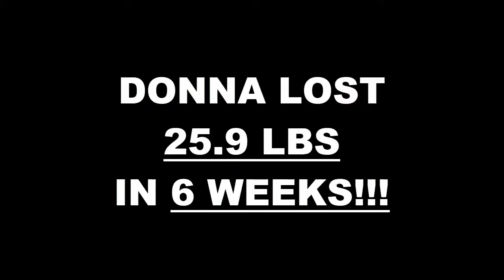Van Nuys Fitness 6 Week Challenge Results - Donna Martinez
We will now check the result of Donna's 6 week weight loss challenge!